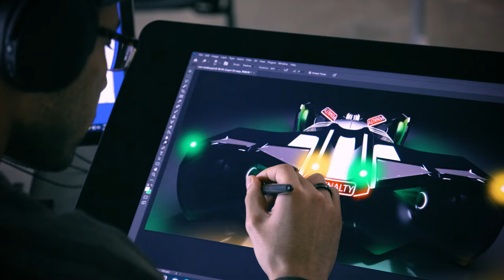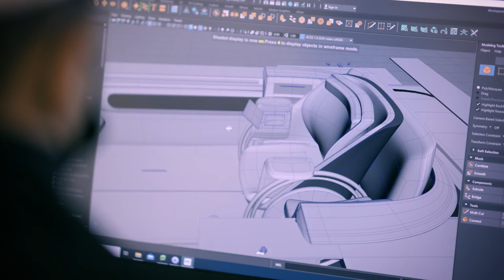CCS x Covestro